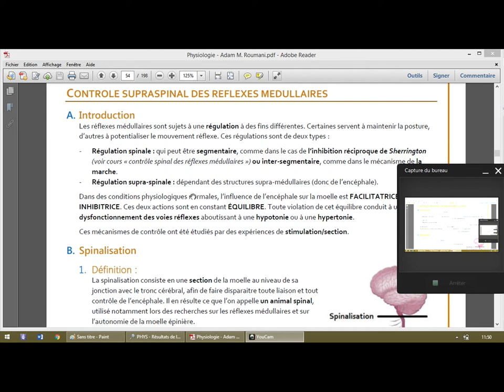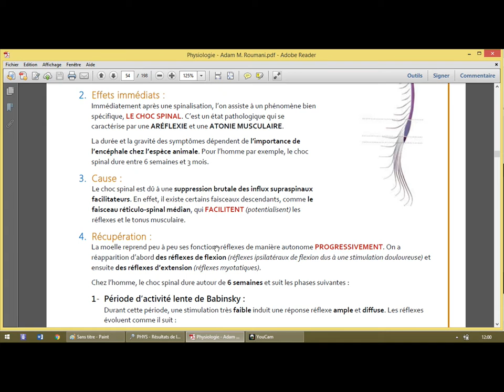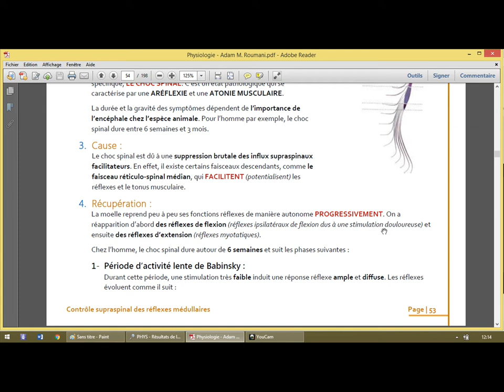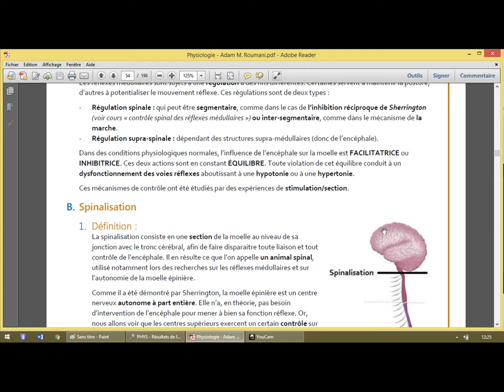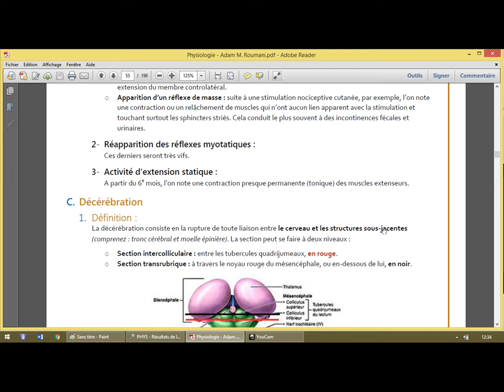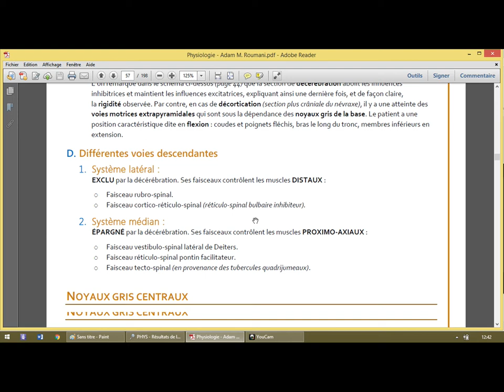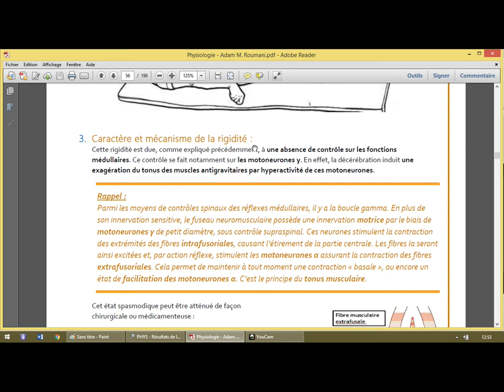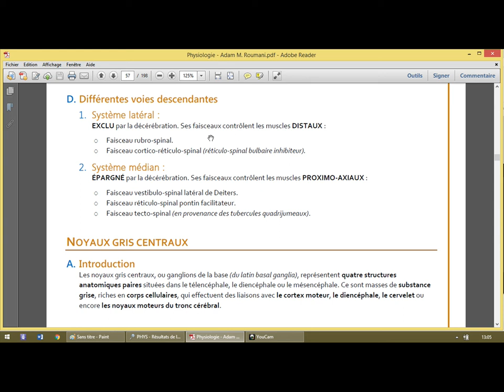Controle Supra spinal des réflexes médullaires